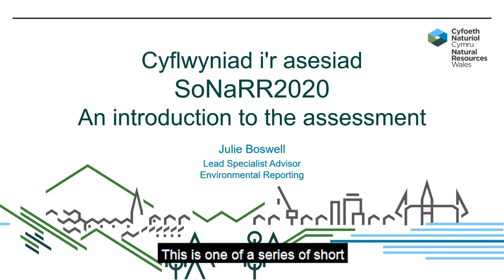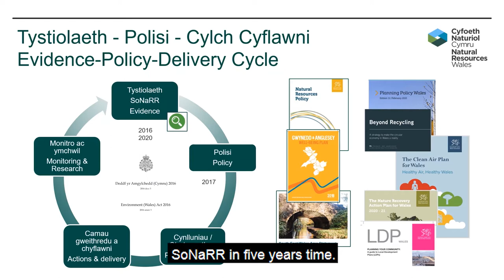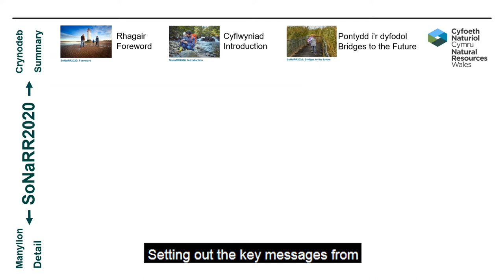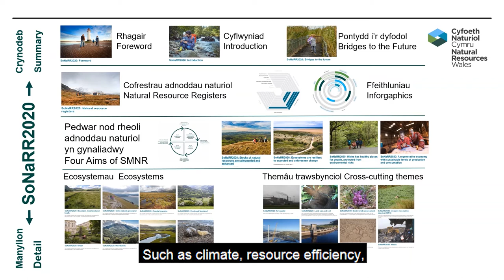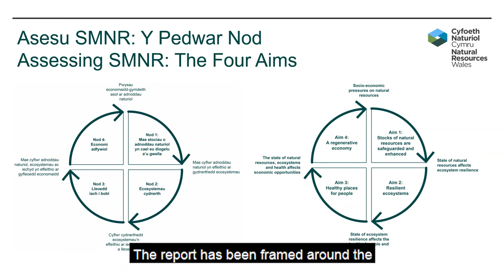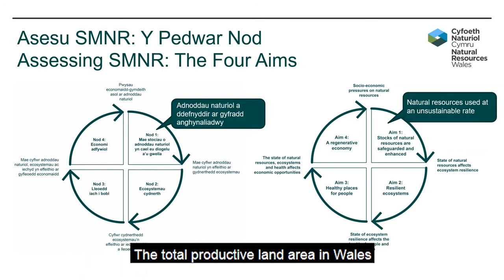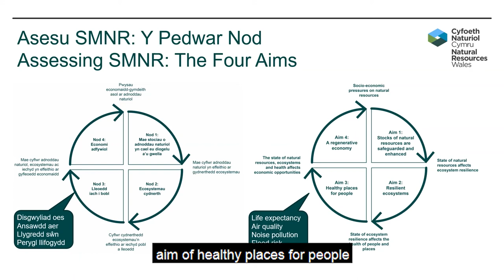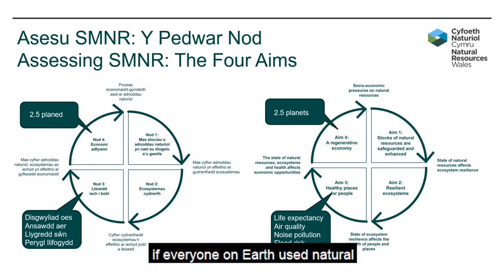SoNaRR2020 Introduction Video - English subtitles